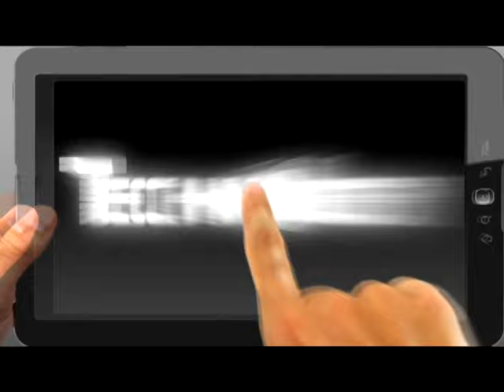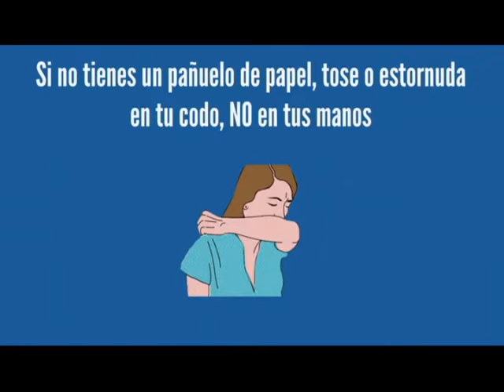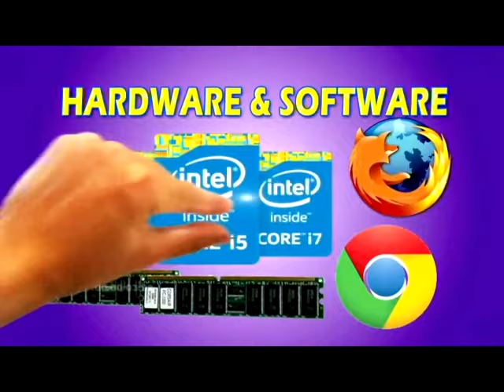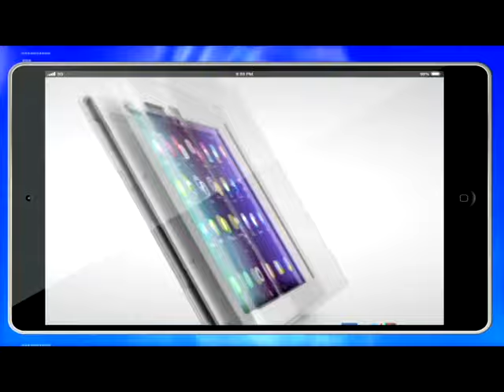PROGRAMA 19 JULIO 2020